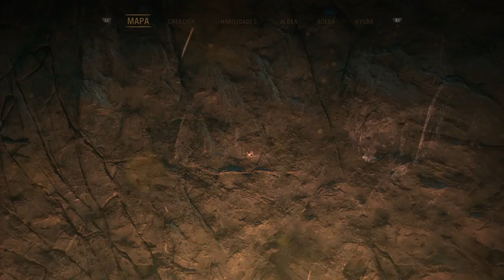Far Cry Primal walkthrough 179